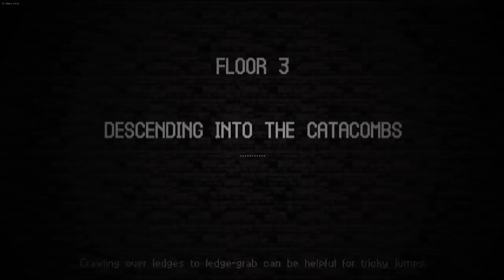Contemplate - Let's Play Catacomb Kids Early Access - Part 90